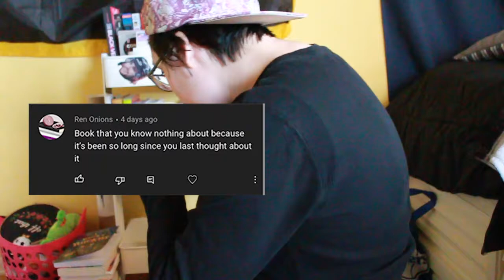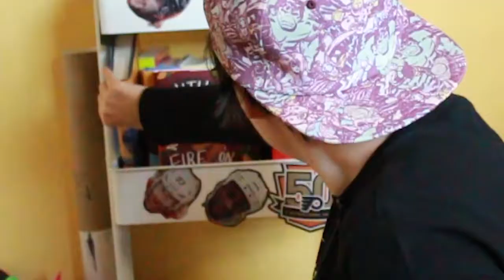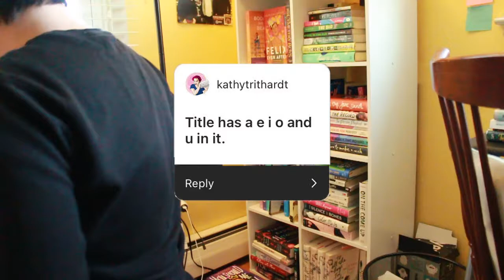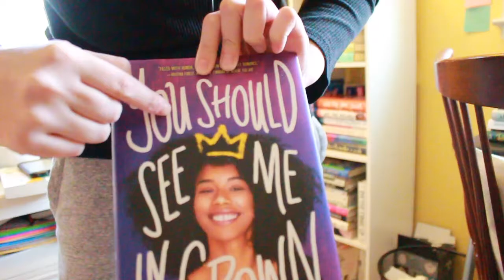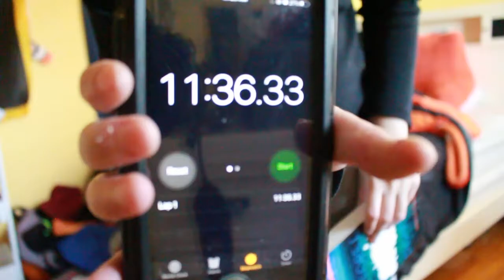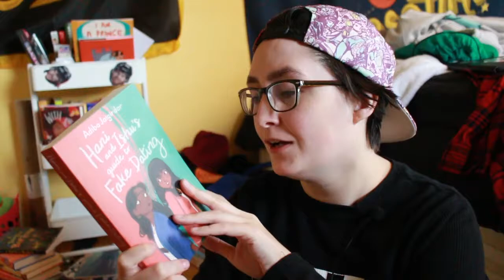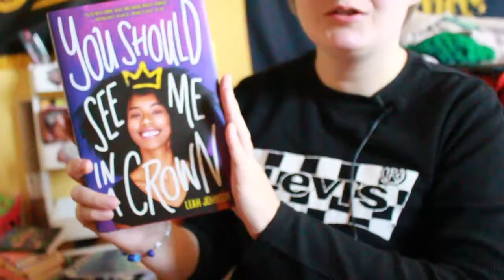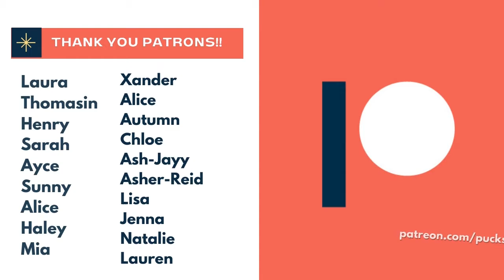Bookshelf Scavenger Hunt Challenge with Subscribers Prompts! [CC]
I did a bookshelf scavenger hunt with prompts sent in from Instagram and my YouTube community tab. Watch as I search my bookshelf and TBR cart to find books that match the prompts you sent it!

Chapters
00:00 Intro 0:58
0:59 Bookshelf Scavenger Hunt 10:50
10:51 Outro 11:22

◼ ABOUT ME ◼
Hi! My name is Alex, I'm a transmasculine Booktuber & my pronouns ARE he/him/his. Welcome to my Booktube channel where I recommend queer book in themed book recommendation videos and create bookish challenges!